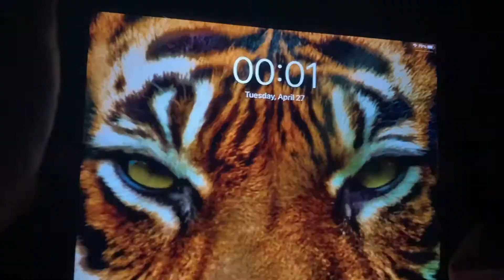Quintuplet Towers (Day 1875)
Today after our car picnic, we discovered quintuplet buildings in a neighborhood!